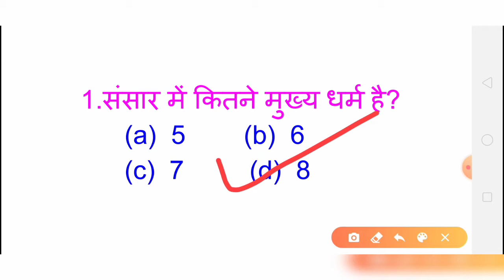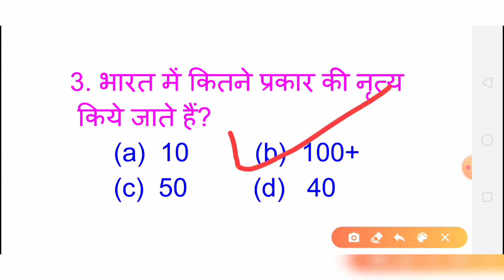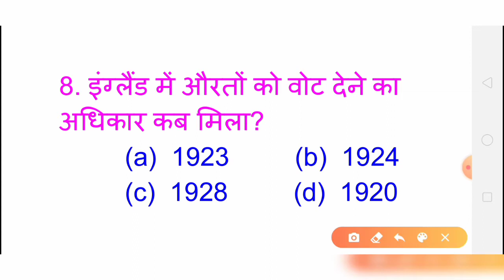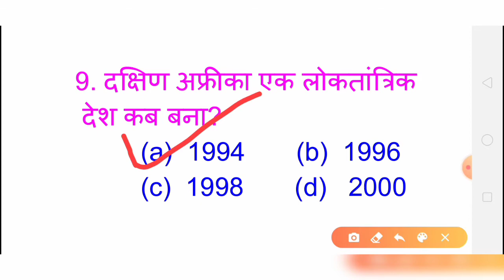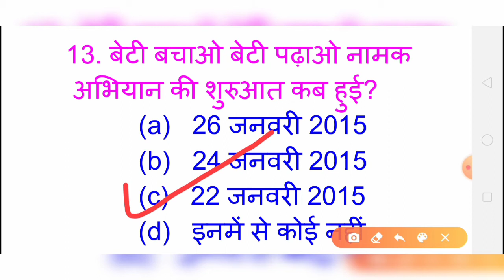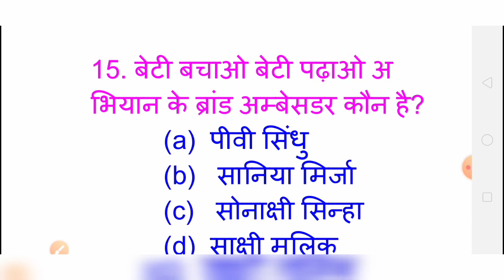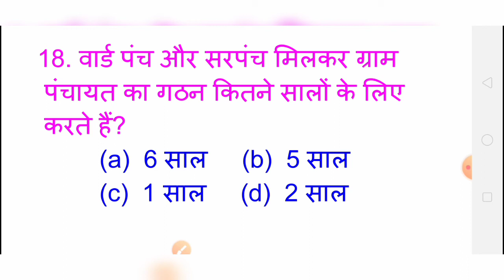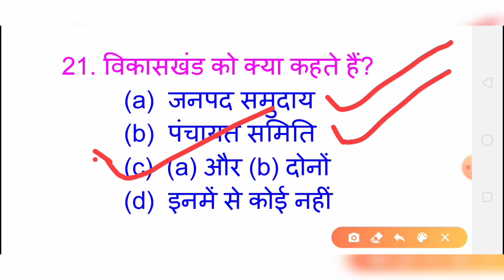INDIAN POLITY।। भारतीय राजव्यवस्था।। PART - 2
ये सभी वस्तुनिष्ठ प्रश्न NCERT BASED हैं। सारे परीक्षाओं में NCERT BASED वस्तुनिष्ठ प्रश्न  पूछे जाते
हैं। इसलिए  वीडियो में दिखाए गए सभी वस्तुनिष्ठ प्रश्न एवं उत्तर बहुत महत्वपूर्ण हैं। इसके साथ ही हम आपके लिए NCERT BASED Notes भी provide करते हैं।

2. नीचे दिए गए लिंक से आप हमारे इससे पहले का वीडियो देख सकते हैं। 👇👇👇👇👇👇👇

3. नीचे दिए गए लिंक से आप हमारे Site पर visit कर सकते हैं। 👇👇👇👇👇👇👇